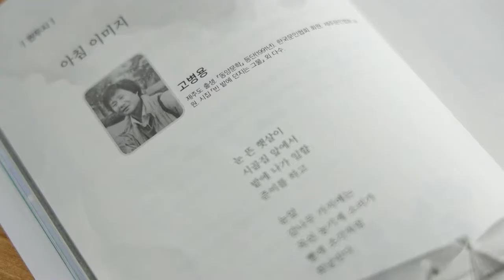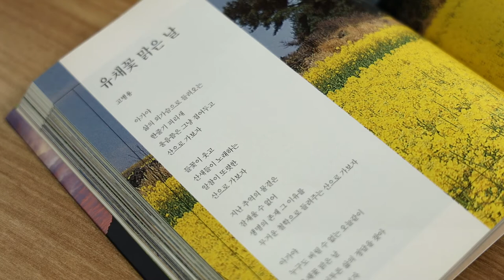[해피플러스] 흙과 시를 가꾸는 농부시인